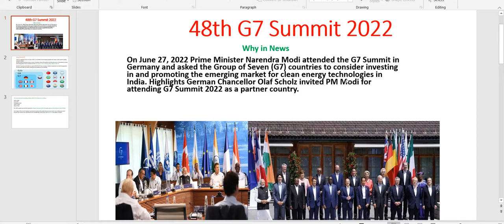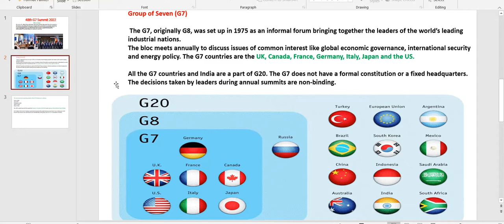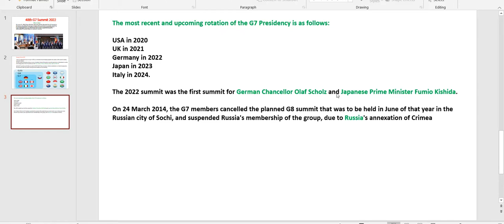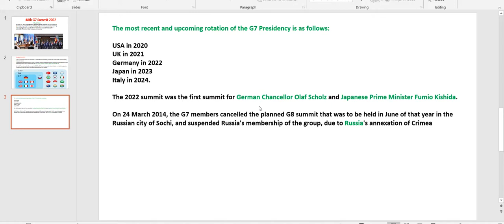G7 Summit 2022 | Group of 7 Countries | Current Affair Analysis || G7 शिखर सम्मलेन | Key Highlights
In this video we have discussed the G 7 SUMMIT 2022. Current Affair Analysis.

If you like our videos then kindly help us to grow.